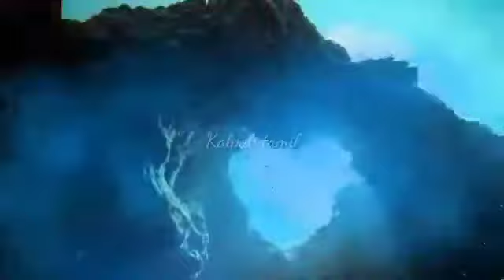world oceans day whatsapp status 2022|ennum koncha nera eruntha tha enna cover song@kalpaktamil